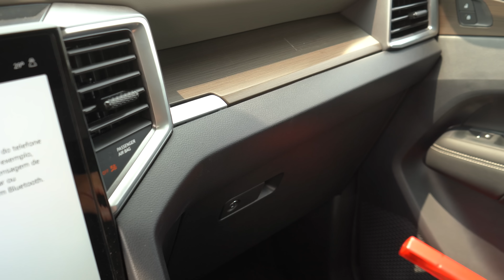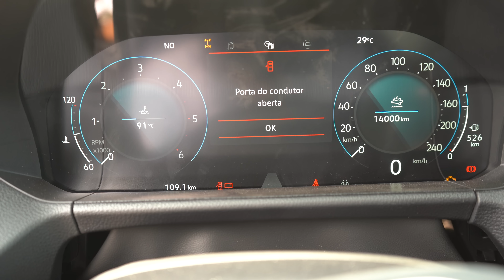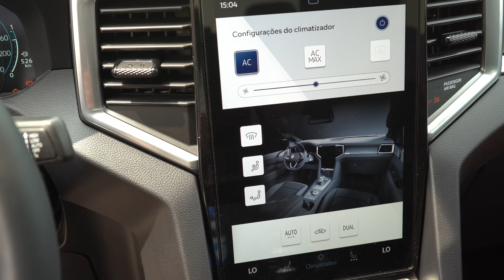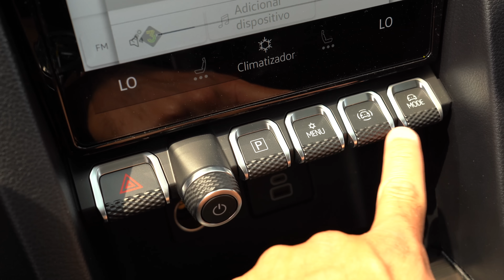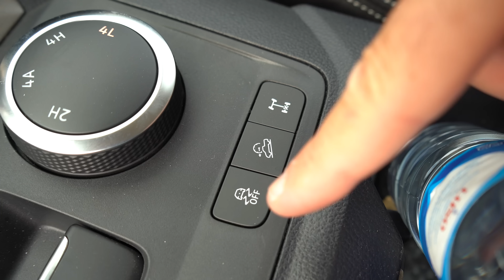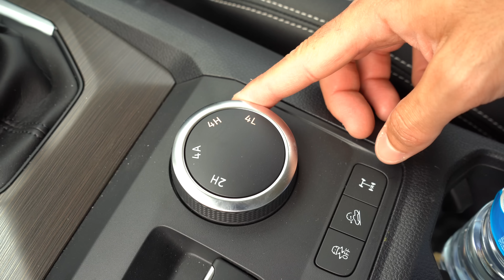Volkswagen Amarok 2023 - QUERO SABER!! AMAROK OU RANGER?? - JM REVIEWS 2023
No episódio de hoje trago ao canal a nova geração da VW Amarok, a pick up premium que está de regresso ao mercado nacional e que se apresenta com uma gama de blocos um pouco mais vasta, mais tecnologia e com mais atributos/funcionalidades fora de estrada!
Temos muitos elementos oriundos da Ford Ranger e como tal hoje quero saber qual escolheriam.. A nova VW Amarok, ou a nova Ford Ranger??